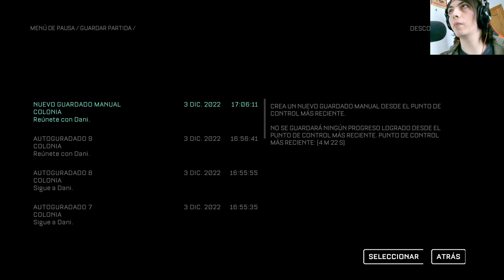La historia de The Callisto Protocol | En Español | Capítulo 17